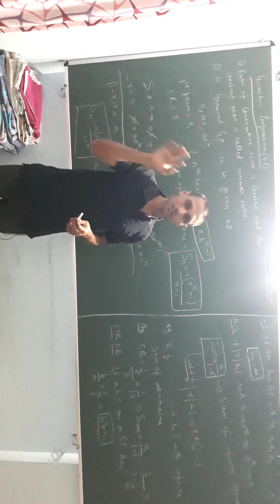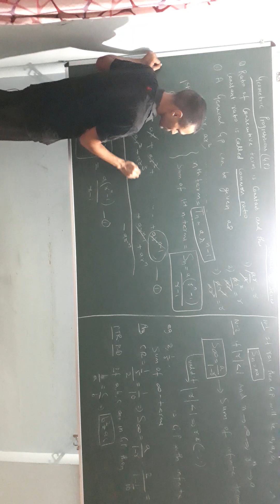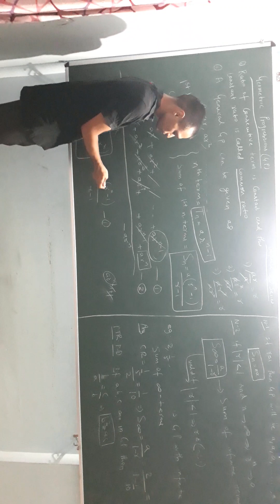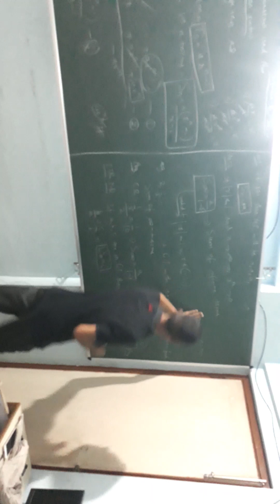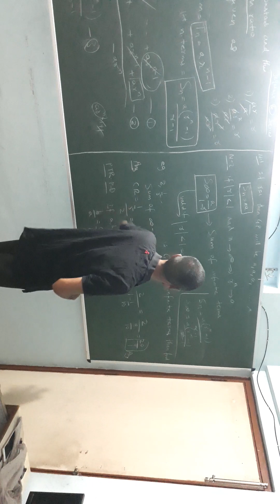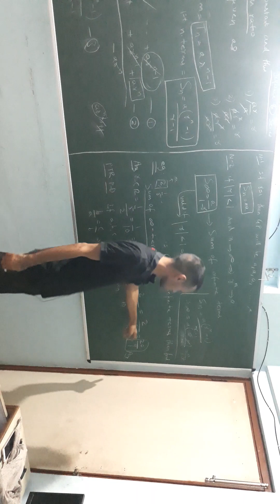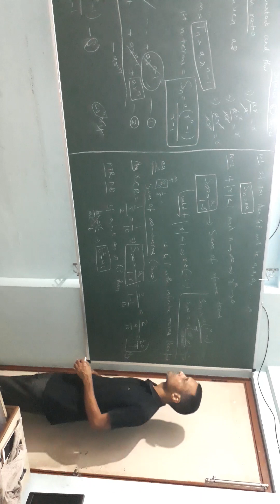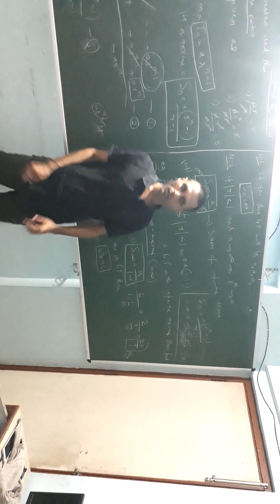progression and series for iitjee mains